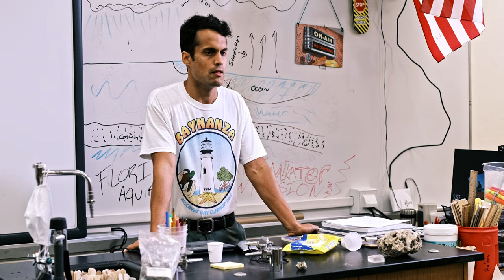A Communist Brainwashed My Daughter Trailer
A satire about Cuban machismo, middle-school drama, and environmental messaging through connected vignettes: a frustrated Miami science teacher forces students to pick up litter in detention, the drama those students actually care about, and an overworked Cuban father who challenges the teacher.